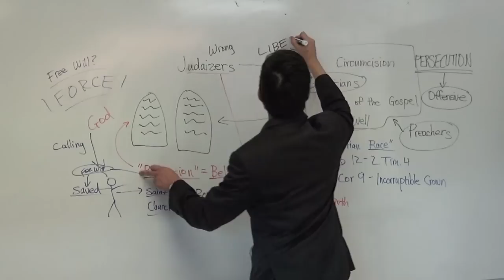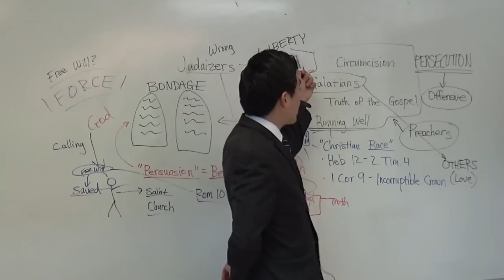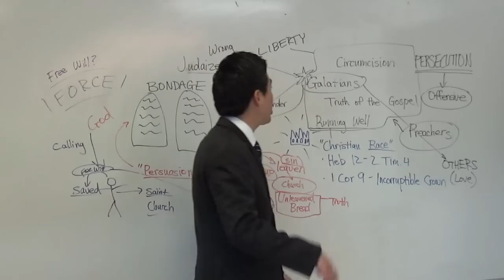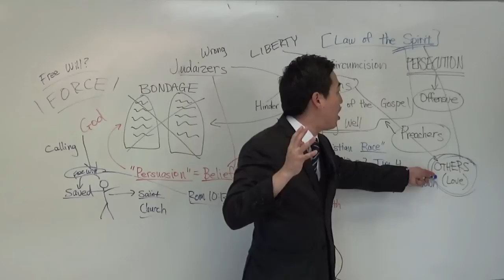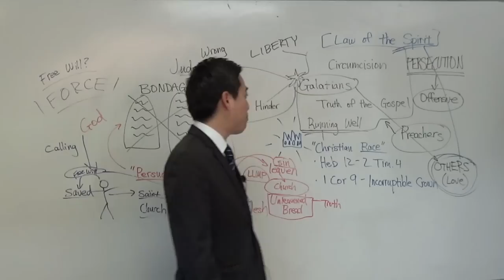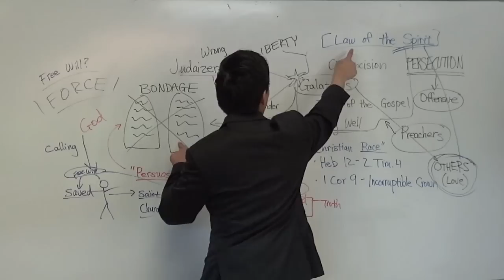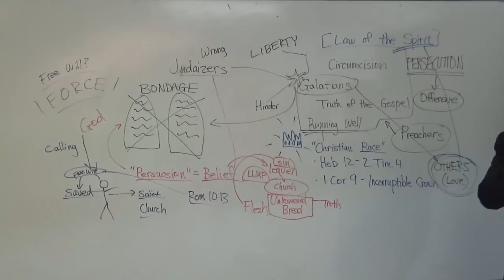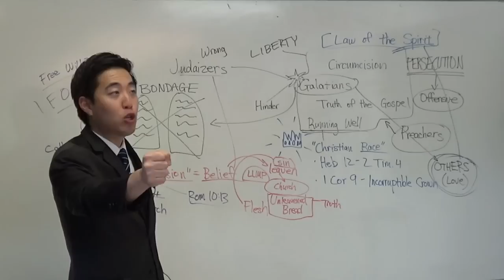Don't Be a Stupid Bible Believer. Where's the Love? (Gal. 5:13-15) | Dr. Gene Kim